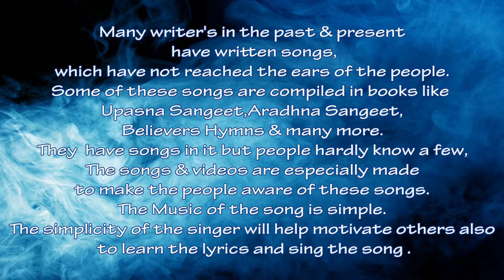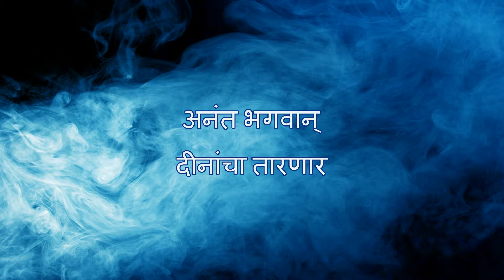Ananta bhagawan , Upasna sangeet song ,Gospel Song,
SONG BY - PHILIP SAMSON

SINGER - VEDANT CHAVAN